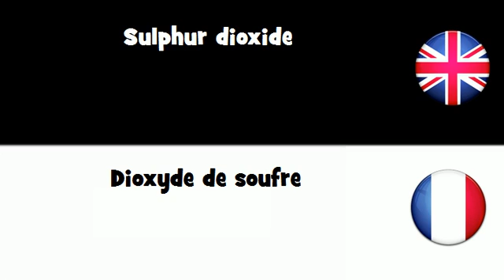APPRENDRE L'ANGLAIS = Dioxyde de soufre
frenchwithvincent APPRENDRE L'ANGLAIS = Dioxyde de soufre